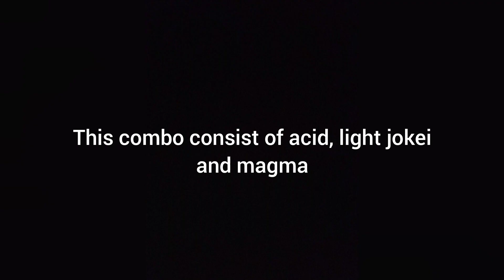[4 moves = 360k+ damage] Acid + Light jokei + Magma one shot combo | Shindo life PvP one shot combos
This overpowered one shot combo consist of acid, light jokei and magma.